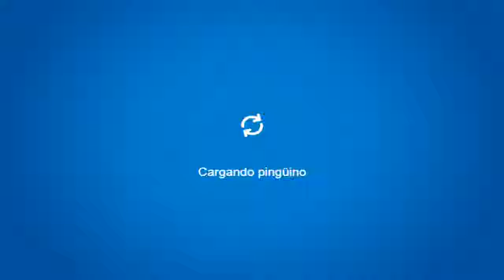Super Club Penguin Classic | Expedición a la Montaña 2021 // GUÍA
Holaa amigoss!!

Estamos de vuelta en super club penguin classic para ver el nuevo evento que ha llegado hoy 19 de noviembre el cual es la expedición a la montaña en donde nos tendremos que adentrar en una serie de acertijos para poder escalar la cima de la montaña y obtener articulos geniales que lograras si sigues los pasos del vídeo!

El evento acabara el 25 de noviembre así ve a escalar la cima de la montaña y obtiene geniales artículos y una foto de recuerdo!